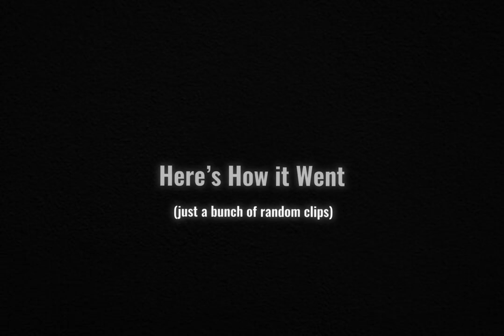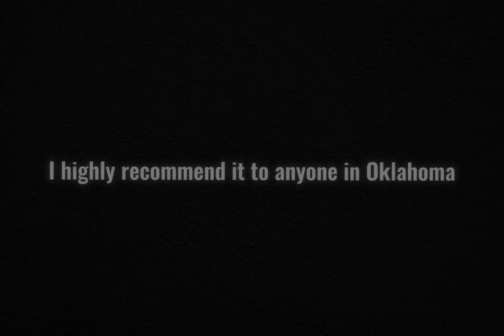Petting Micro Highland Cows at High on a Hill Diary Goats!